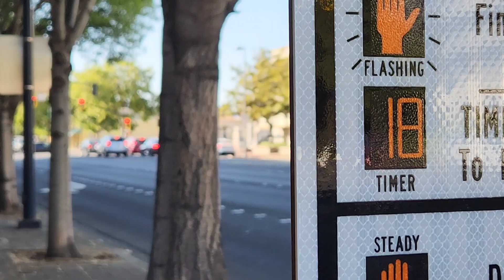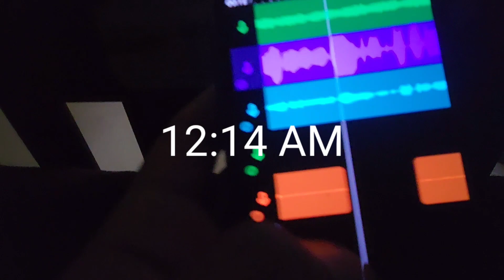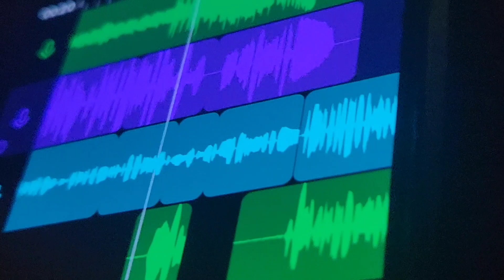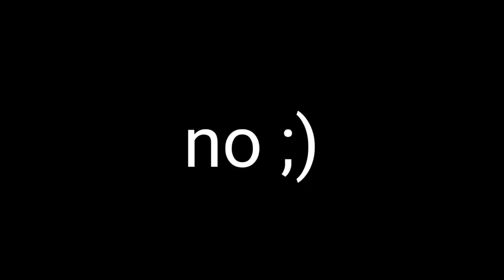Can I Handle An ICEBATH??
more videos like these coming soon!!